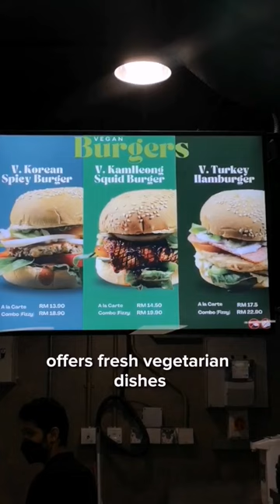Vegan Burgers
These Vegan burgers are unbelievable! Mr Vegan at IPC offers vegetarian dishes, made fresh with high quality ingredients!

🦑 V. KamHeong Squid Burger
The sweet and spicy sauce coating the imitation squid gave the burger an enticing fragrance! It was hot and spicy, with the right amount of kick to it. The squid had a firm and chewy texture, which complemented the soft and fluffy buns.

🌶️ V. Korean Spicy Burger
The meat was topped with a deliciously spicy sauce with a mustard-like tanginess, and the flavour combination of the lettuce, tomato and onions on the vegan meat was absolute perfection.

☕ Masala Chai
This was personally recommended and given on the house by the owner, and it was frothy and full of spice! You could choose between coconut milk or oat milk, and the use of coconut milk gave the drink a rich creaminess. It was a burst of flavour and super refreshing.

I got to meet the owner, MJ, and he was super friendly and cool! He was such a great person to talk to, and their customer service is excellent!

📍IPC Shopping Centre, LG